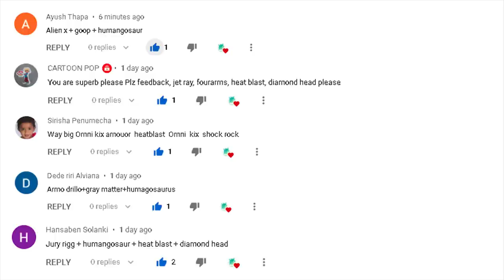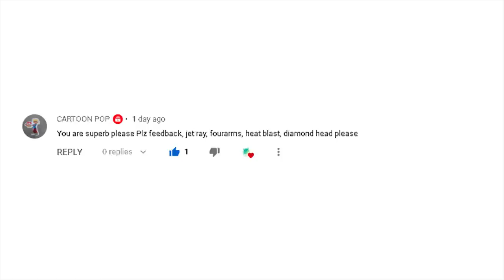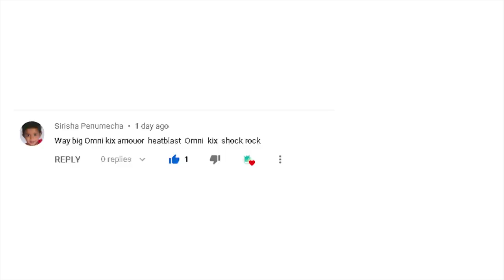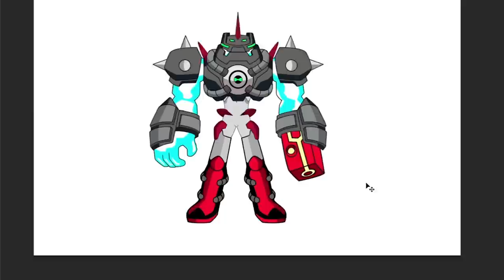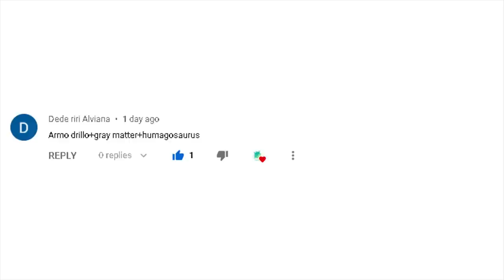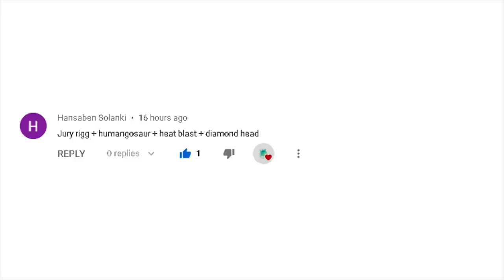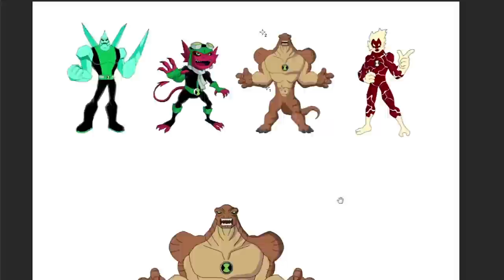ben10 how to fuse fan art #38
Ben10 Fusion fan art #38:

Request:
1. alienx+goop+humangasaur
2. feedback+jetray+fourarms+heatblast+diamondhead
3. waybig+omnikix heatblast+omnikix+shockrock
4. armodrillo+graymatter+humangasaur
5. jurryrig+humangasaur+heatblast+diamondhead

Songs: Epidemic